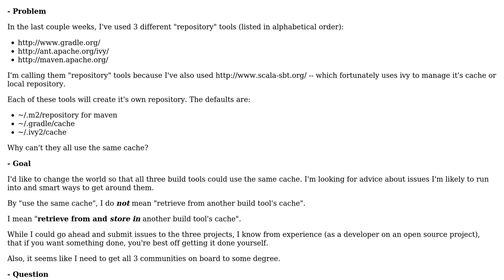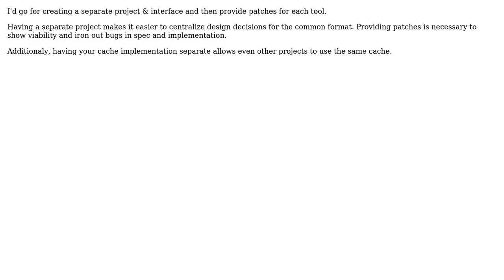How to get multiple open-source projects to use a standard way of doing something?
Software Engineering: How to get multiple open-source projects to use a standard way of doing something?

With thanks & praise to God, and with thanks to the many people who have made this project possible! | Content (except music & images) licensed under CC BY-SA | Music | Images & others | With thanks to user Martijn Verburg user Marco user Macke and the Stack Exchange Network Trademarks are property of their respective owners. You are responsible for your own actions.